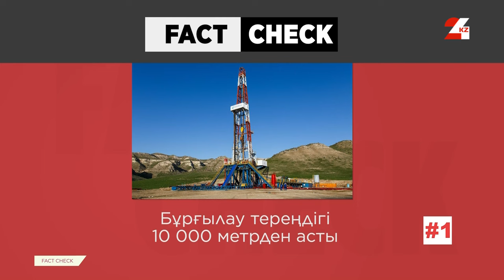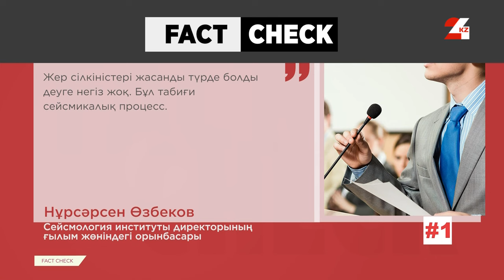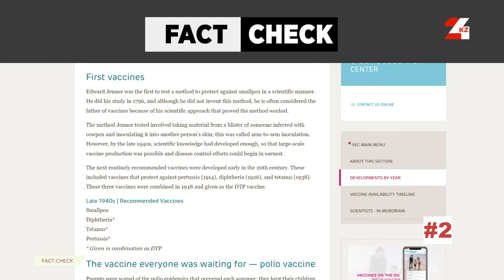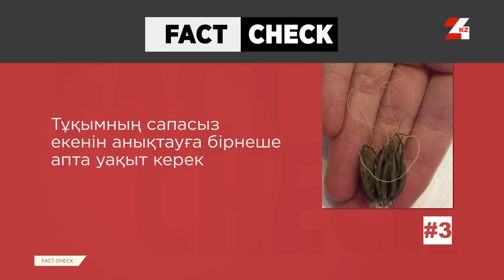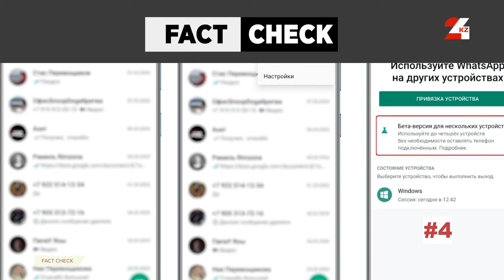Қазақстандықтар WhatsApp алаяқтарының қулықтарына тап болуда | Fact Check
Бүгінгі бағдарламада:
- Желіде Алматыдағы жер сілкінісіне Қытай кінәлі деген ақпарат пайда болды. Бұған қатысты қазақстандық ғалымдардың пікірі қандай?
- АҚШ-та соңғы 30 жылда нәрестелерге арналған екпелердің тізімі 5-тен 32-ге дейін өскені рас па?
- Нашар маусым: алаяқтар ғаламторда бағбандарды қалай алдайды?
- Егер сіздің WhatsApp аккаунтыңыз ұрланған болса не істеу керек?